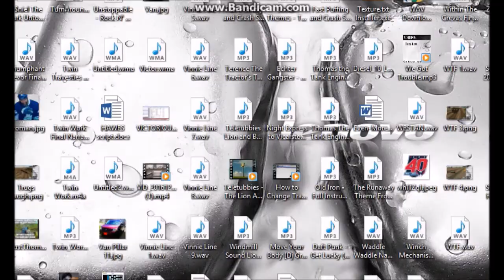The StandOff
Sailor John Recaptures Skiff in a attempt to escape Sodor

Trainz Content: Megan McGuinness SI3D WildNorWester3D Skarloey123 CamScott Richard Jordan Sodor WorkShops

Image: Wikipedia